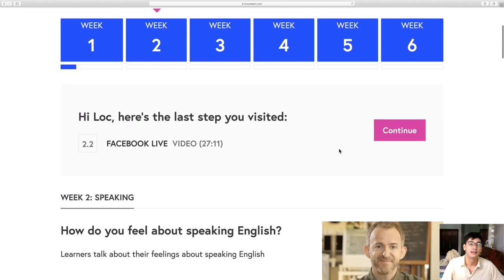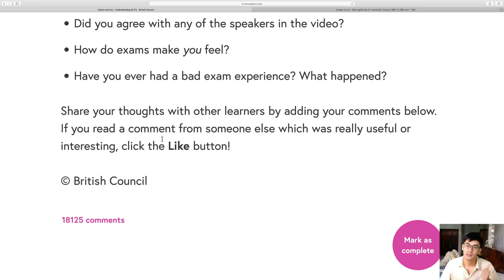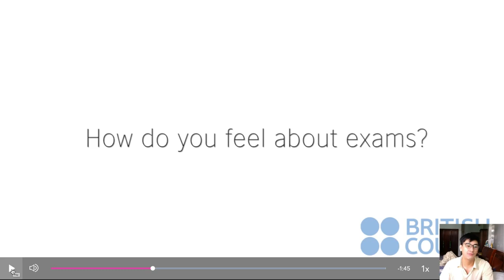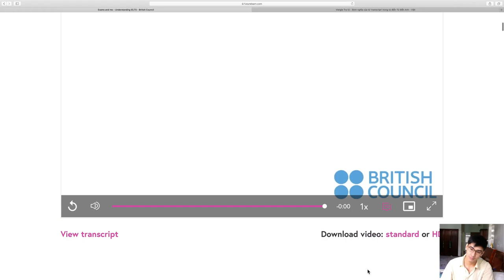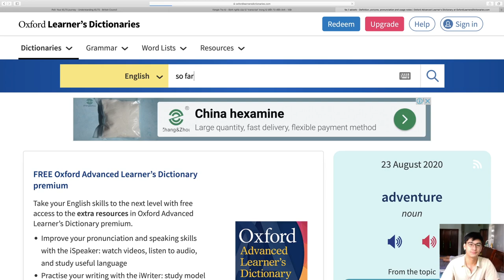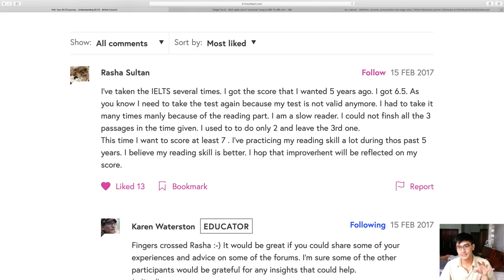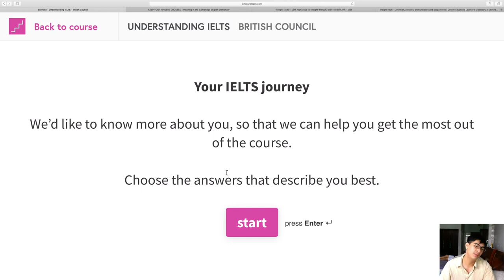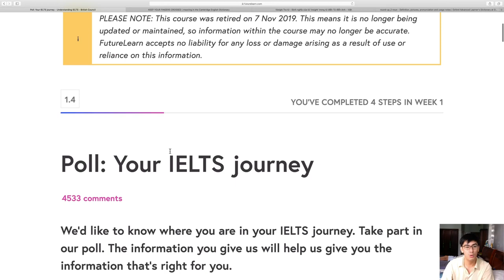Understanding IELTS - Day 4 with Loc